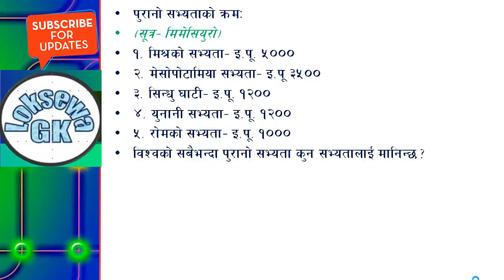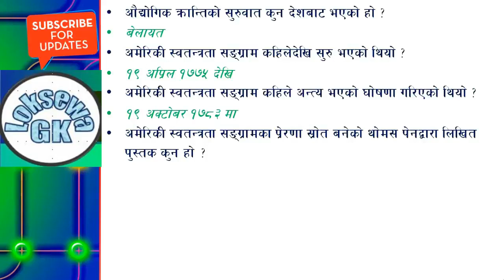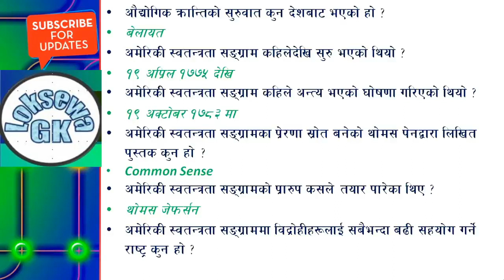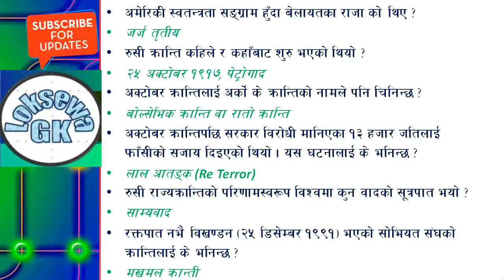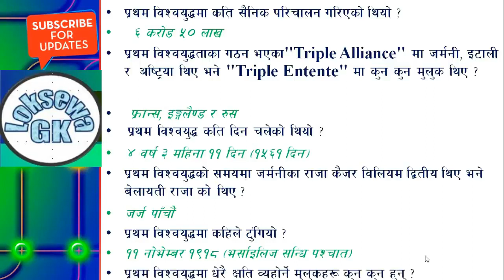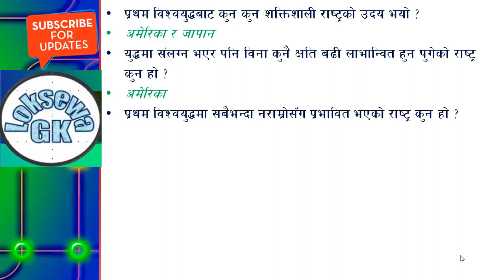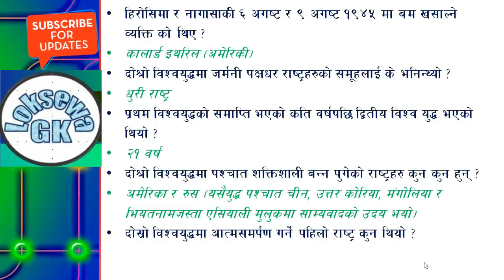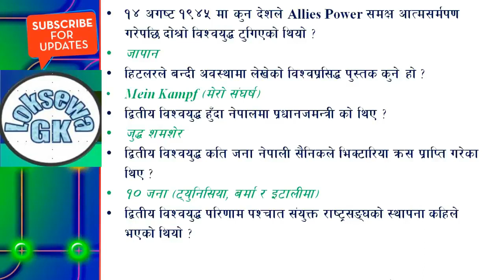विश्वको इतिहास-म्याग्नाकार्टा, विश्व युद्ध,अमेरिकी स्वतन्त्रता,रुसीक्रान्ती सम्बन्धी ६० सामान्यज्ञान